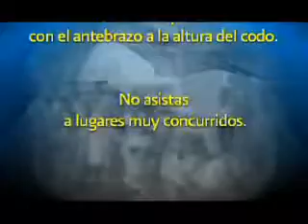Spot. Medidas de prevención contra la gripe porcina.